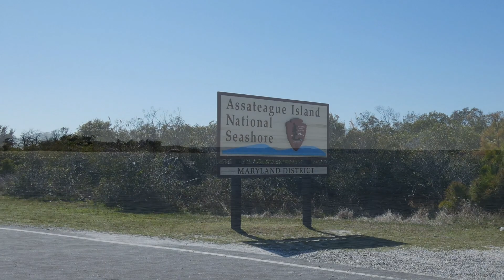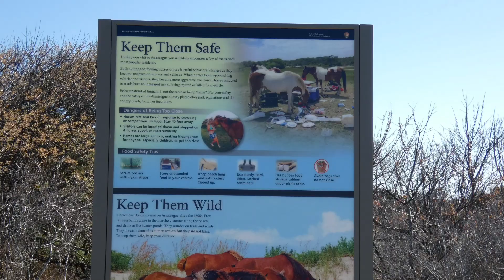Assateague Island National Seashore, MD 04 09 2023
Wild horses at Assateague Island National Seashore in Maryland, USA